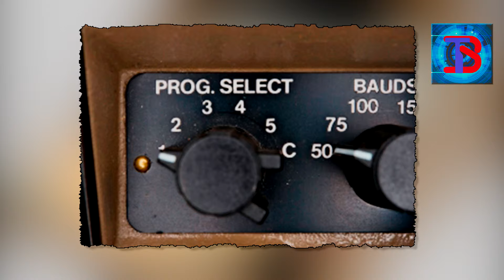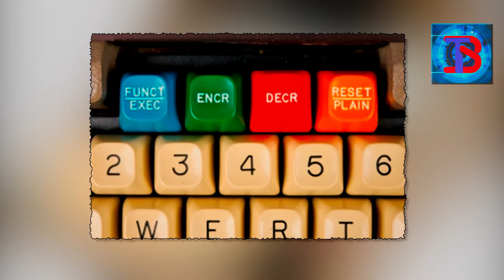Encryption Is Foundational to The Future (Part 4 The Reign of the Electro Mechanical Cyphers)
After the Word War II and during the Cold War, the security in sensitive communications was ruled by Electro-Mechanical Cyphers.

Until the 1950’s the WWII the ECM Mark II was used by the NATO, when it was replaced by machines like the KL-7.

KL-7 was an electro-mechanical rotor-based off-line cipher machine, developed by the National Security Agency (NSA) and was introduced in 1952 and served for many years as the main cipher machine of the US and NATO.

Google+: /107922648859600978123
Tsu: /valhalanetworks